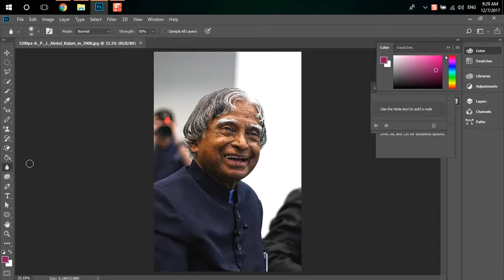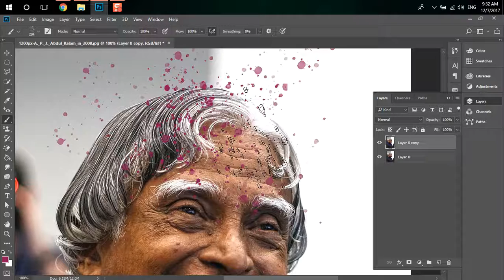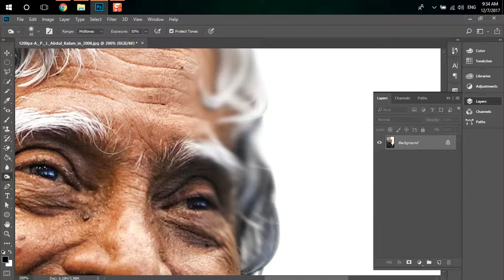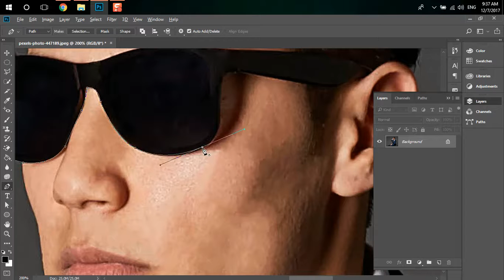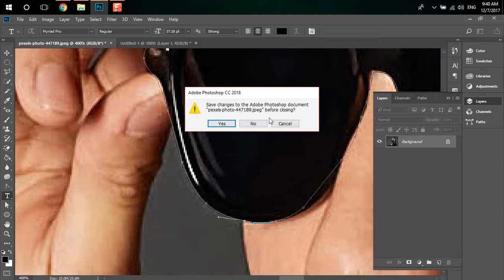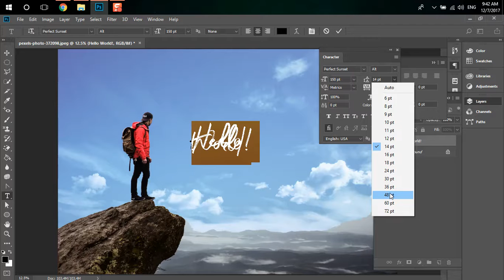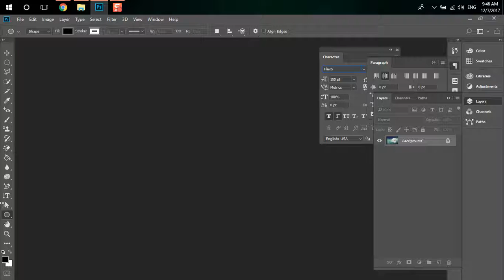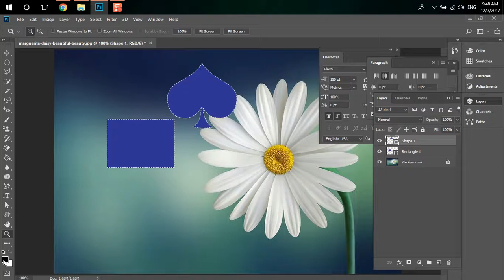06 Retouching Tools-Telugu Photoshop Tutorials